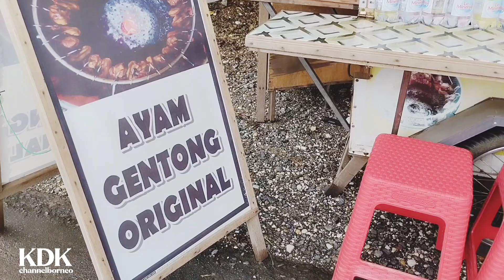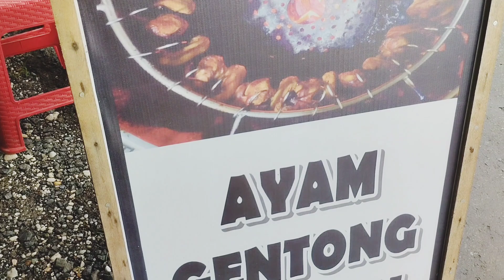AYAM BAKAR GENTONG TRADISIONAL ENAK DANAKNYUSSS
AYAM BAKAR GENTONG ENAK
LOKASI PASAR MINGGU PAGI
DI JALAN KANTOR GUBERNUR BANJARBARU